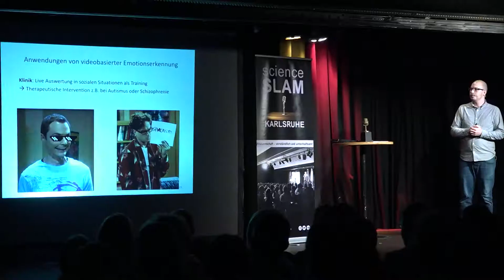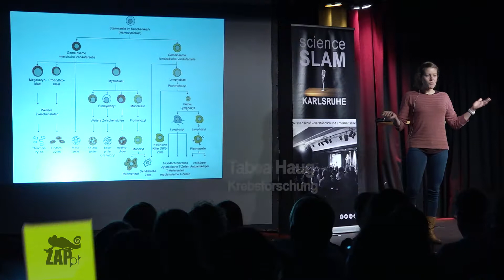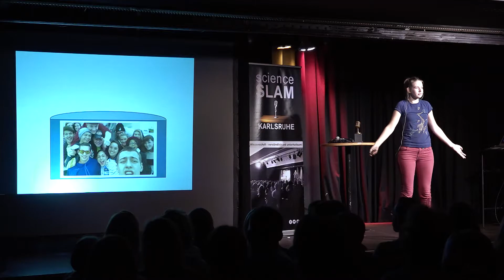Science Slam 2017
Science Slam - Was ist das eigentlich? Das haben wir uns gefragt und gleich mal einen gefilmt - und zwar im jubez in Karlsruhe. Hier könnt ihr ein paar Impressionen sehen und erfahrt gleichzeitig mehr über das Konzept des Science Slams.